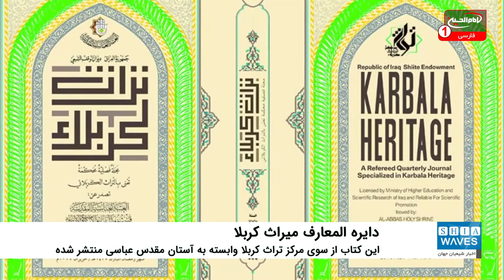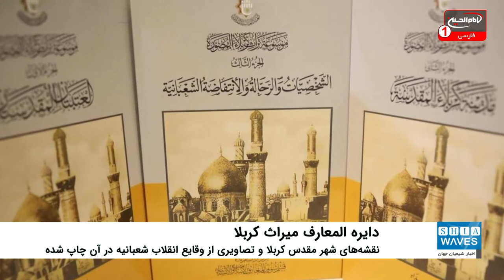دایره المعارف تصویری میراث شهر کربلا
دایره المعارف تصویری تراث ‌کربلا به چاپ رسید.
این کتاب که از سوی مرکز تراث کربلا وابسته به آستان مقدس عباسی منتشر شده، نخستین دایره المعارف تصویری و در سه جلد چاپ شده است.
به گزارش شیعه ویوز، احسان الغریفی، مدیر مرکز امور معارف اسلامی و انسانی آستان مقدس عباسی دراینباره گفت: این دایره المعارف در سه جلد است که برحسب اهمیت و بر اساس محورهای تاریخی، عمرانی و شخصیتی تقسیم بندی شده است.
همچنین نقشه های شهر مقدس کربلا و تصاویری از وقایع انقلاب شعبانیه در سال ۱۹۹۱ در این کتاب به چاپ رسیده است.
به گفته الغریفی، این دایره المعارف پشتیبان مهمی برای بررسی تاریخ کربلا، میراث کهن آن و ثبت میراث شهر امام حسین علیه السلام از طریق تصاویر زنده است.
به گفته وی، به دلیل اهمیت این دایره المعارف هر سه جلد آن به زبان انگلیسی ترجمه شده است.
الغریفی تاکید کرد: این کتاب در درج تصاویر به منابع موثق متکی بوده و تحت نظارت کمیته ویژه و باتجربه ای در زمینه تاریخ شهر تدوین گشته است.